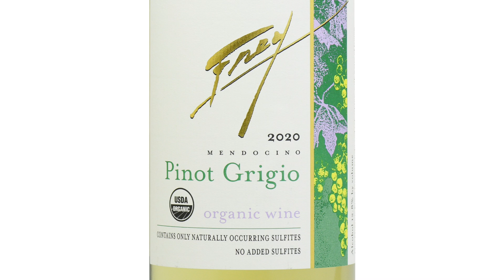Frey Organic Pinot Grigio 2020 Tasting Notes with Eliza Frey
Assistant Winemaker Eliza Frey of Frey Vineyards talks about our Frey Organic Pinot Grigio, vintage 2020.  Order at: